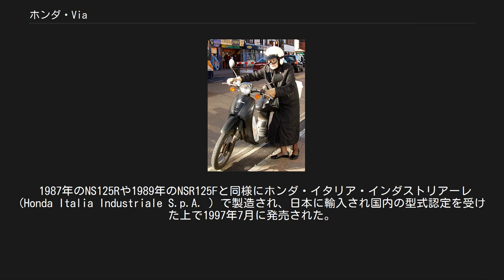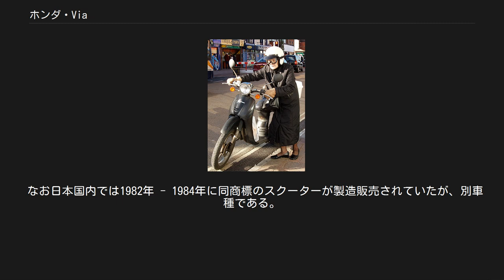ホンダ・Via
ホンダ・SKY（欧州仕様） ビア (Via ) とは、本田技研工業がかつて生産していたスクータータイプの原動機付自転車（オートバイ）である。
ヨーロッパではスカイという商標で販売された。
 1987年のNS125Rや1989年のNSR125Fと同様にホンダ・イタリア・インダストリアーレ (Honda Italia Industriale S.p.A. ) で製造され、日本に輸入され国内の型式認定を受けた上で1997年7月に発売された。
 日本ではエクスプレス以来の前後16インチホィールでヨーロッパではハイホィールスクーターと呼ばれるジャンルの車種である。
スタイリングは丸目で独立のヘッドライト、バーハンドル、丸形小型ウィンカーや丸形テールランプ、フォークブーツなどレトロ風なパーツを持つが、全体のフォルムとしてはレトロ一辺倒ではない。
ヨーロッパでは'Neo Retro'と称していた。
フロントサスペンションはグリスダンパーのテレスコピック、リアはユニットスイングでフロントディスクブレーキ、リアはドラムブレーキである。
前後キャストホイールであるが、タイヤはチューブレスではなくチューブ入りである。
 グリメカ製ブレーキキャリパーやデロルト製のキャブレター (PHVA12FS) 、ドゥカティ製のレギュレイトレクチファイヤー及びイグナイター、ピレリまたはミシュランの前後タイヤなどヘッドライトバルブにいたるまでヨーロッパ製のパーツを用いている。
エンジンは強制空冷2ストローク縦型シリンダー・クランクケースリードバルブのAF43Eで、マフラー入口にはリストラクターと呼ばれるカラーが溶接されてパワーが絞られている。
駆動系のパーツは一部国産ホンダ車と互換性がある。
車体色はコスタブルー1色のみでシートとホイールはサンダーオレンジとなる。
 発売時の日本でのホンダ50ccクラススクーターの主流だったライブディオと比較しパワーが劣ること、シート下はガソリンタンクとオイルタンクでメットインがなく積載性で劣ること、価格が比較的高額といったことから日本では人気がなく早々に絶版となった。
 スカイ (Sky ) （「空（そら）」の意味）。
スタンダードは1997年2月に発売され、イタリア以外にベルギー、ドイツ、フランス、スペイン、ポルトガル、スイス、オランダでも販売された。
バリエーションモデルとして、ライトリムやウィンカーリム、テールランプガーニッシュ等をメッキとしたスカイ・クラシック（デラックス）が1998年から発売された。
また、フロントフェンダー、レッグシールド等のカウル類をスケルトンとしたスカイ・ヴェトロ（ファン）が1998年から発売された。
ビアはスタンダードバージョンに相当し、車体色も1色のみだったが、スカイにはビアと同色も含み何色ものバリエーションがあった。
EURO-1排ガス規制に適合し、2003年まで販売された。
 なお日本国内では1982年 - 1984年に同商標のスクーターが製造販売されていたが、別車種である。